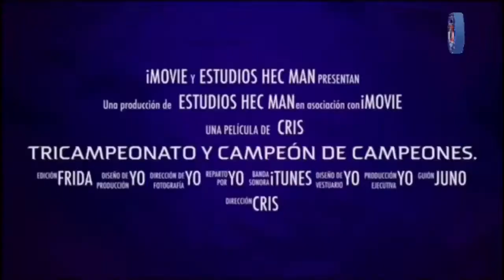El Origen de Cruz Azul Capitulo 23 | Tricampeón y Campeón de Campeones 👏 Comparte y Suscríbete 👍🏼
Facebook, Twitter e Instagram.